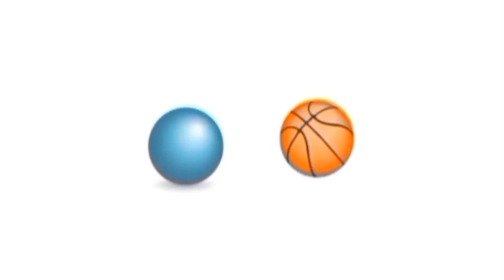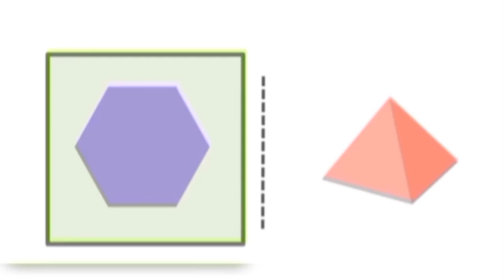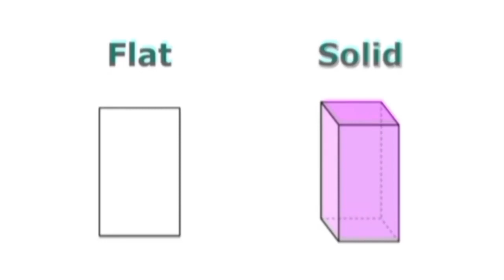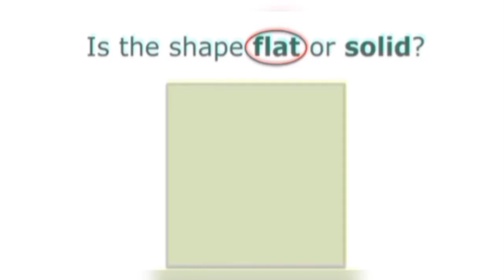2D & 3D SHAPES